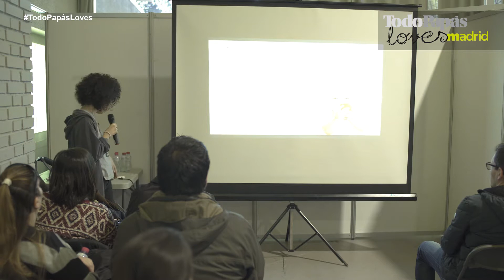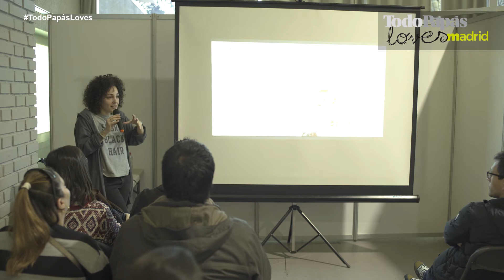Alimentación complementaria a demanda y con seguridad, Natural Wean en TodoPapás Loves Madrid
Sara Traver, creadora de la comunidad online Baby-led Weaning España y de Natural Wean, nos habla de cómo llevar a cabo la alimentación complementaria a demanda o baby-led weaning con seguridad y sin riesgos.

¿Quieres saber más sobre TodoPapas y su evento TodoPapasLoves? ¿Te gustaría asistir a una de nuestras ediciones?